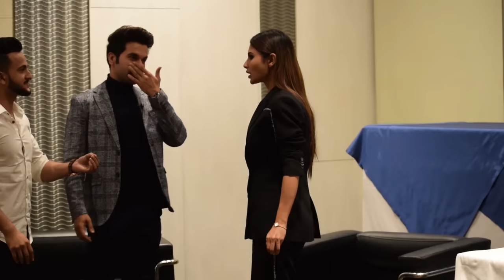Best Pranks of 2019 | Proposing Prank on Mouni Roy Ft. Rajkumar Rao | by Vinay Thakur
Apne Bhai Se Baat Karne k Liye Yaha Aa Jao :D